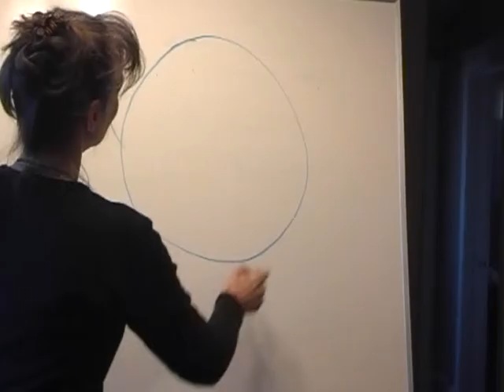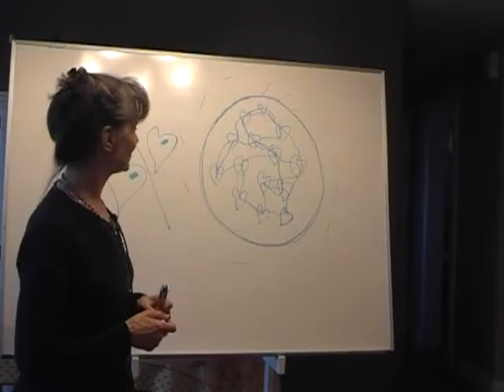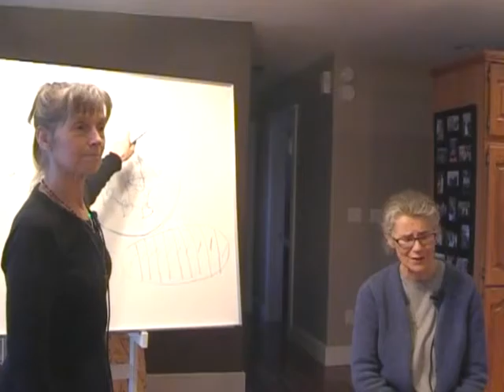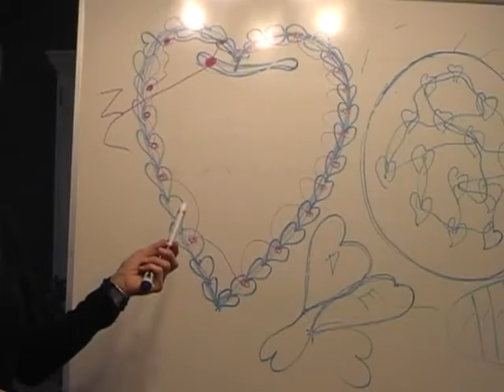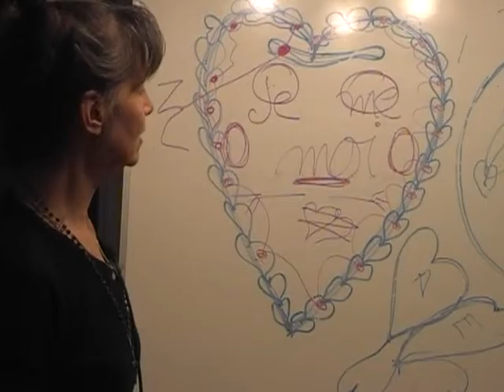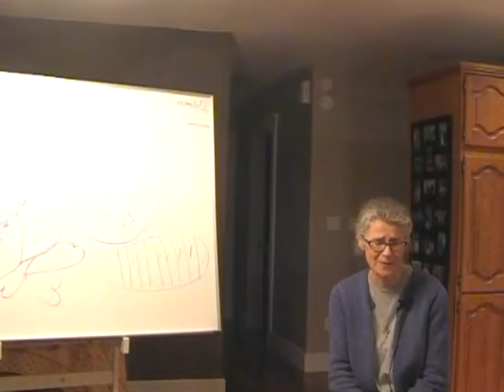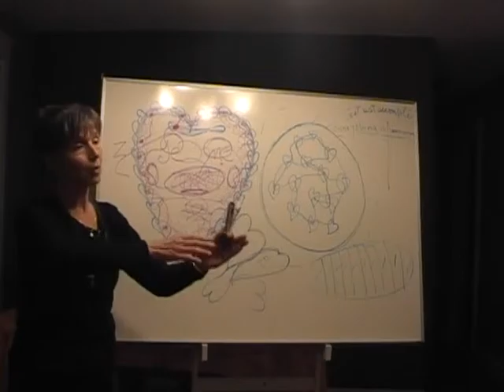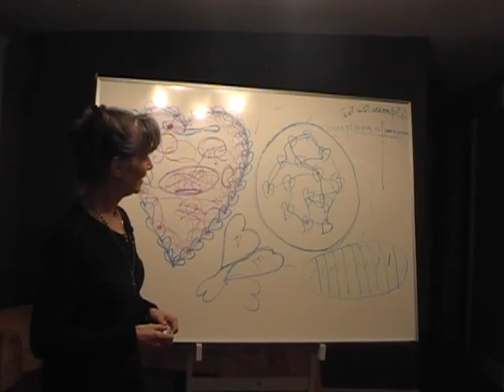La Fille du Oui à Jésus le 15 avril 2015 à Zenon Park Saskatchewan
Par amour, rien ne nous sera épargné.

La Seconde venue du Seigneur
et la mission de la France
d’après la Sainte Ecriture, le Magistère,
les écrits des Saints, et les révélations privées

Nous verrons toutes et tous très bientôt en notre cœur le Christ notre Dieu dans la Splendeur de Sa gloire